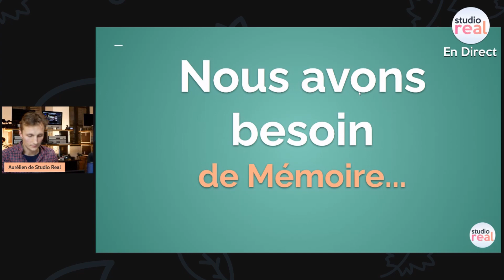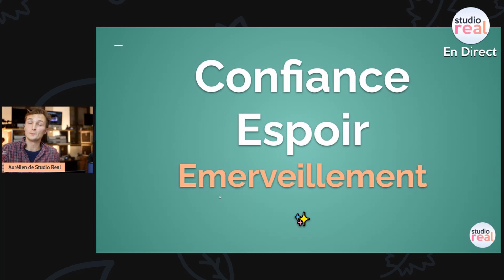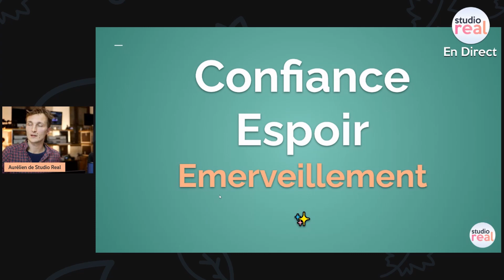Nous avons besoin de Mémoire aujourd'hui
Plus que jamais nous avons besoin de mémoire.

Les images que l'on fait revivre portent le témoignage du bonheur simple et universel.

Ça paraît tout bête mais je vous cite une maxime que nous aimons beaucoup : "Soyons Libres Ensemble Aujourd'hui".

C'est ce qu'exprime le contenu de vos images. On est tous ensemble, les générations mélangées. Il n'y a pas de masque, pas d'appréhension aussi forte qu'aujourd'hui des lendemains.

Ensemble à la plage, la campagne, aux terrasses des cafés, jeunes et moins jeunes.

Vacciné ou pas ? On se posait même pas la question... Juste, on vit ensemble. La vie quoi.

De plus en plus de gens semble devenir confortable avec la réalité actuelle. Moi je ne suis pas confortable avec ça. Je ne connais pas le futur et j'ai pas envie de tomber dans "c'était mieux avant".

Mais je constate simplement qu'une réalité où l'on est ensemble tel qu'on avait la capacité de l'être avant, c'est quand même mieux qu'un monde nourri de peur.

Donc, je me pose simplement la question : "qu'est ce que je peux faire pour ne pas nourrir ce climat-là".

Quand on fait ce travail pour sa famille, celui de faire revivre l'histoire familiale par la numérisation des archives (cassettes vidéos, photos, etc), on se place justement aux antipodes de ce monde de peur.

On nourrit autre chose. Par la mémoire, on nourrit l'espoir, l'amour et le rapprochement.

Une action à notre portée, avec nos proches, à savoir notre premier cercle de relations sociales.

Car notre famille, rappelons-le, c'est notre première interface avec le monde. En venant au monde, on arrive d'abord en famille.

Il faut vraiment en saisir la portée car, c'est vrai, on a tous tendance à aller chercher plus d'amis, plus de réseaux, plus de etcetcetc.

La famille nous semble tellement acquise qu'on oublie trop souvent d'en prendre soin alors que souvent... y'a du boulot !

Dès lors qu'on gère les soucis de communication, les non-dits avec ses enfants ou ses parents, c'est très important pour soi car cela nous fait évoluer personnellement. Il y a vraiment une opportunité, une clé  que j'invite tout le monde à saisir.

Studio Real est uniquement là pour déclencher cela, vous aider à concrétiser. D'abord vous mettre en conscience de ce que je partage, ensuite vous apporter les outils et solutions qui rassembler votre famille pour l'éternité.